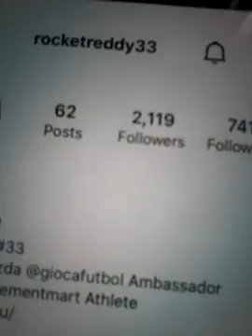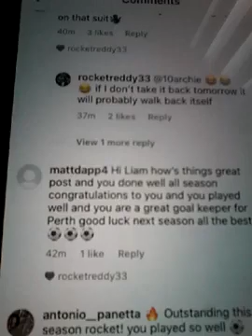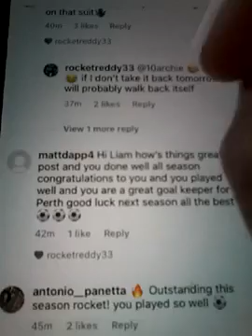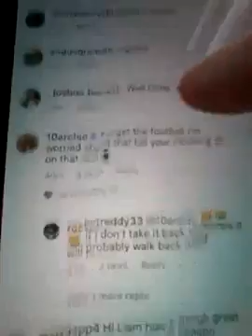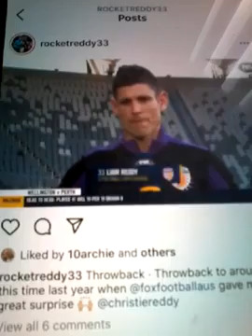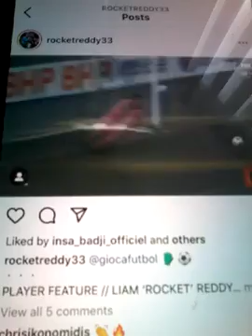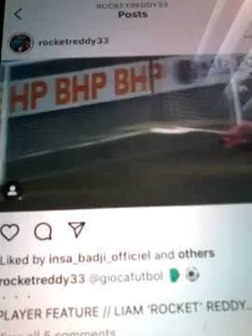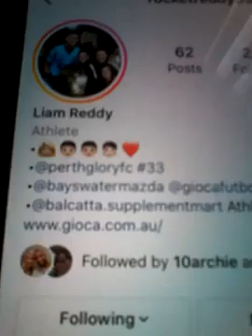@@2024 LIAM REDDY PERTH GLORY GOAL KEEPER AND HE LIKED MY COMMENT ON THE NEWEST POST 2024 NEWEST